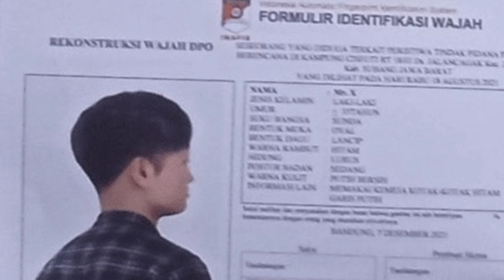KASUS SUBANG TERBARU Memasuki Bulan Ke 11 Tim Khusus Berupaya Keras Akan Menangkap Para Pelaku